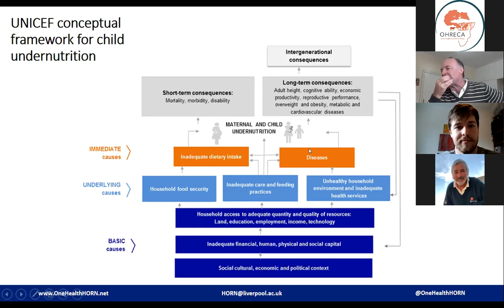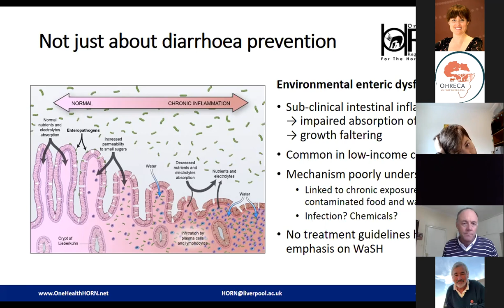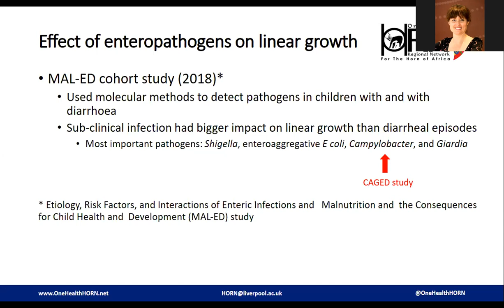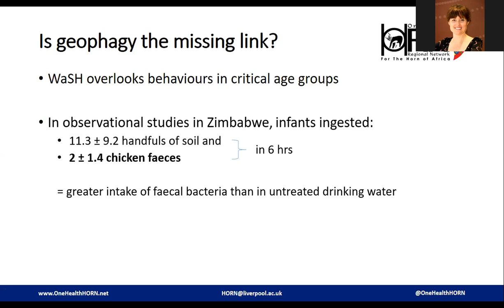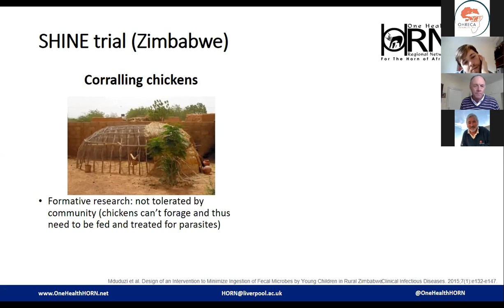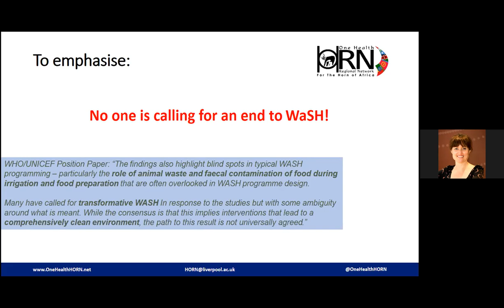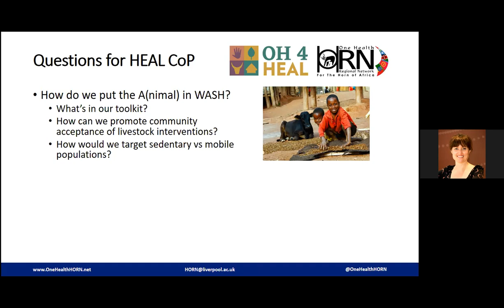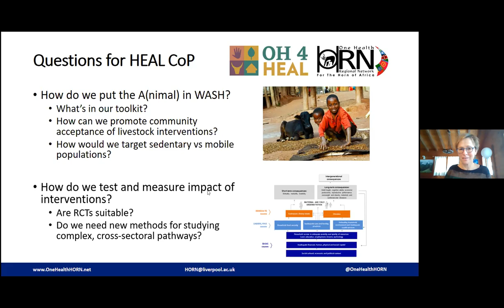Putting the “A” into WaSH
When it comes to improving child health and nutrition in rural areas, there are benefits and risks to livestock ownership. In this webinar, Dr Siobhan Mor, Research Lead for the UK-funded One Health Regional Network for the Horn of Africa project, speaks on the One Health approach to stunting, exploring evidence for the benefits to child nutrition through increasing access to animal source foods, as well as the risks of diarrheal disease due to zoonotic enteropathogens. Finally, Dr Mor discusses the approaches to putting the A(nimal) into WaSH.